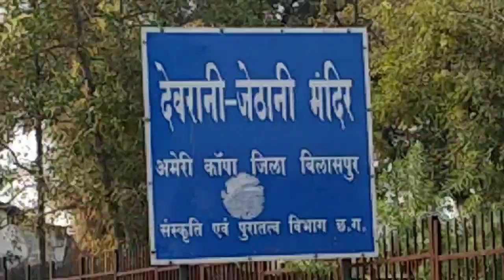Tala mandir | ताला गांव (देवरानी जेठानी मन्दिर) | chhattisgarh turism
ताला मंदिर ब्लॉग